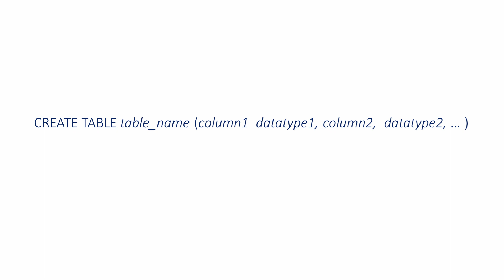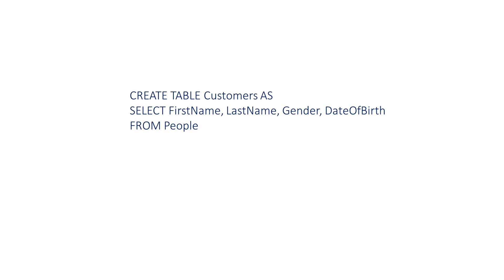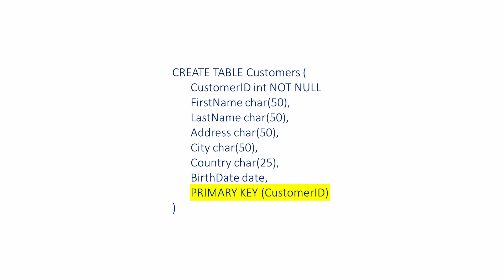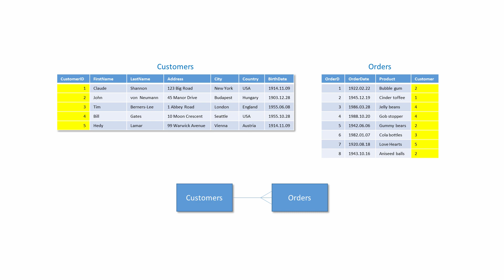The SQL Create Table Statement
This video explains how to use the CREATE TABLE statement of the Structured Query Language (SQL).  It is the first in a series about a subset of SQL known as the Data Definition Language (DDL), which can be used to create and modify the table structures within a relational database.  It includes examples of how to use CREATE TABLE to make a new table while specifying the names and data types of the new columns.  It also explains how a new table can be created by copying an existing table, and its data, with a SELECT statement.  In addition, column properties such as DEFAULT and NOT NULL are covered.  This video goes on to explain how to create a table with a primary key column, and how to establish a relationship between two tables by means of a FOREIGN KEY constraint.